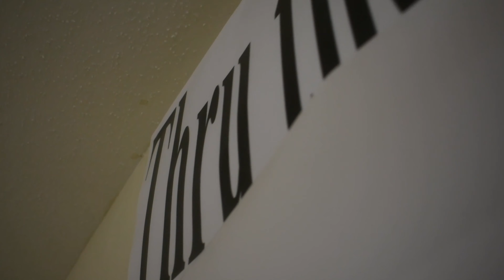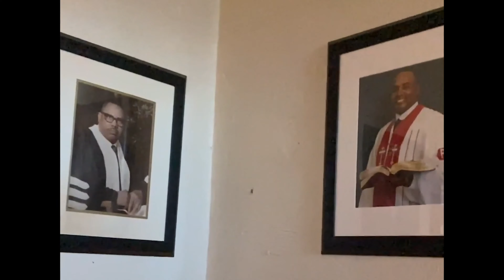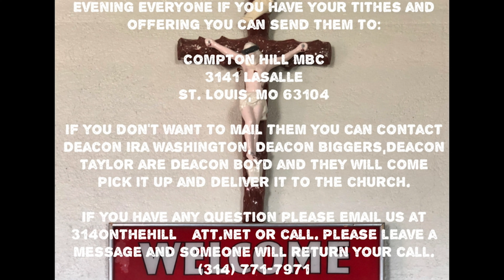June 28,2020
Compton Hill MBC
Sermon from
Pastor Stephen Vasser
Opening sang by
Sister Saliene Ford
Special Moments sang by
Compton Hill Usher board